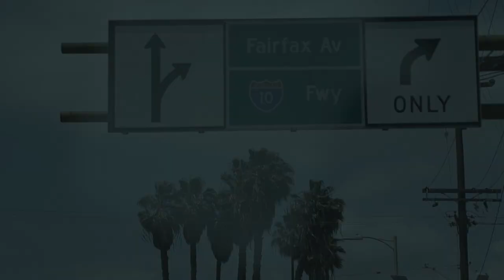Pedro Da Gunna - Did You Miss Me (Official Video) Shot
Follow On Instagram @pedrodagunnaa